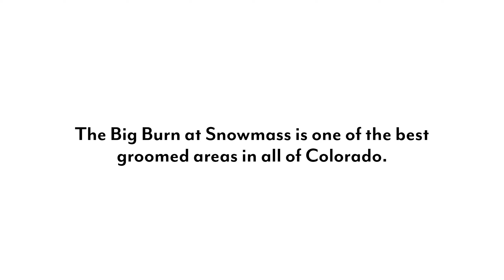Whispering Jesse - Snowmass - Colorado's Best Groomed Runs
The Big Burn at Snowmass is one of the best selections of amazing groomed runs in all of Colorado and I'm always excited to see Whispering Jesse on the morning grooming report. If there isn't a foot of fresh powder somewhere else I could easily be, then I want to be at Snowmass ripping their amazing groomers. Whispering Jesse is near perfect with a first section that lets you get a rhythm as you head down the lift line and out in to the Big Burn proper. This second section opens wide with countless lines to choose from through the handful of trees and a perfect pitch. The Big Burn is straight giggle-worthy right up to 8 inches or so before you really should be heading for steeper terrain. But on a groomer day, you can let loose and just carve some amazing turns down this wide open face. The final section gets significantly steeper and splits off in to distinct runs. On the far right, between the Big Burn lift and Garrett Gulch, Whispering Jesse cuts a straight and smooth line where you can really get cranking. There are one or two small rollers you need to be aware of, but other than that you can feel pretty confident about your turns when the corduroy is fresh.